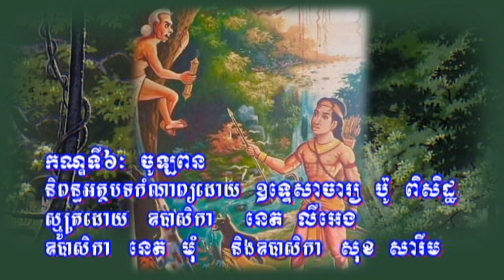ប្រជុំធម៌បទព្រះវេស្សន្តរជាតក កណ្ឌចូឡពន និពន្ធអត្ថបទកំណាព្យដោយ ឧទ្ទេសាចារ្យ ប៉ូ ពិសិដ្ឋ ។